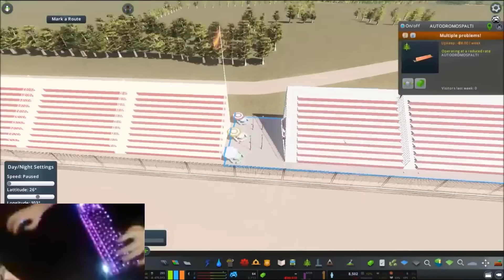This F1 23 Video Is Completely Illegal...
This very illegal F1 23 video features gameplay from the totally real F1 23 game which has many totally real features, including F1 classic cars, new tracks such as Hockenheim and Nürburgring, custom tracks, custom liveries and much more.